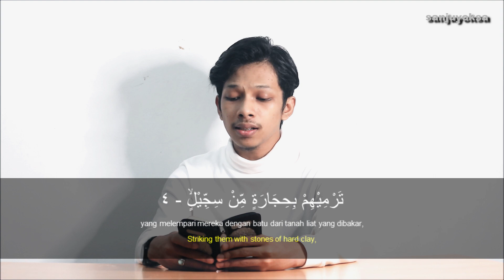AL-FIL - SANJU YEDO OKSA (IRAMA KURDI)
OFFICIAL

Surah Al-Fil adalah surah ke-105 dalam al-Qur'an dan terdiri atas 5 ayat. Surah ini tergolong pada surah Makkiyah. Nama Al Fiil sendiri berarti Gajah yang diambil dari ayat pertama dari surat ini. Topik surat ini adalah kisah gagalnya usaha penghancuran Ka'bah oleh Abrahah (raja yaman) dan 60.000 tentaranya, dalam tentara tersebut termasuk diantaranya 13 gajah (atau 9 dalam versi lain). Tahun terjadinya peristiwa ini juga dicatat dalam sejarah Islam sebagai Tahun Gajah.